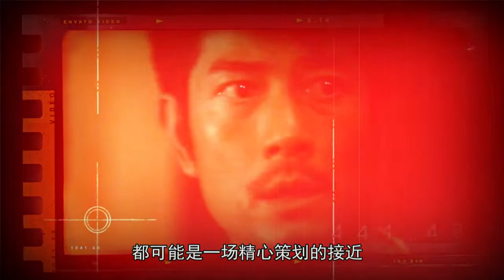三分钟带你看完《天亮之前菠菜》